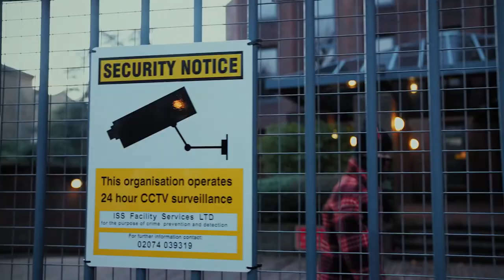[FREE] Drill Type Beat "PASS" x UK Drill Type Beat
(prod. MikiKAZA)

Drill Beat
Type Beat
Plugged In
Bandokay Slide
2Smokeyy type beat 2021
2Smokeyy type beat